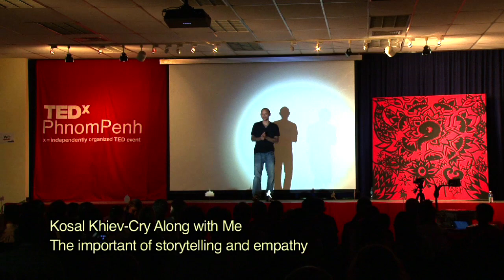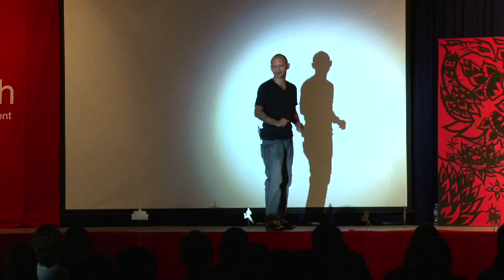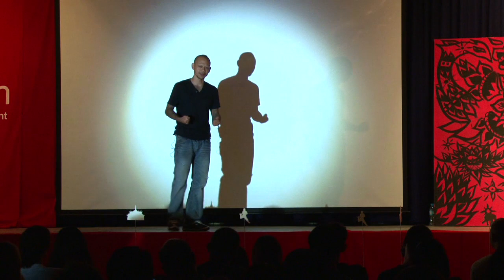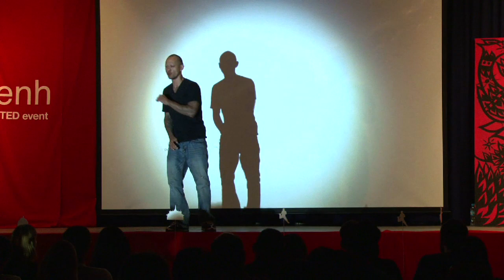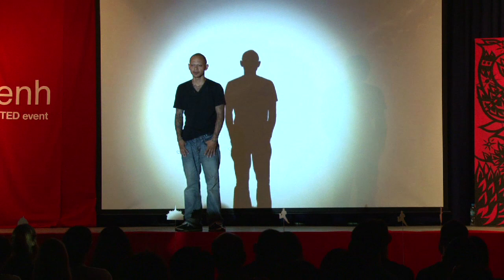TEDxPhnom Penh Kosal Khiev Cry Along with Me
Kosal Khiev is a poet, tattoo artist, and survivor of the US prison system.  Born in a Thai refugee camp, Kosal's family fled to the U.S in 1981. At the age of 16, Kosal was arrested in a gang fight and charged with attempted murder. Kosal was tried as an adult and sentenced to 16 years in a state penitentiary. Spoken word became his creative channel to tell his own story and transform his anger, regrets, and experiences into a poetic art form. Kosal was deported to Cambodia upon his release. Here, has been selected as the first artist-in-residence with Studio Revolt, where he is collaborating on "Spoken Kosal: Verses in Exile," a series of short films featuring his poetry. Kosal lives as an exiled American in Phnom Penh where he continues to share his story and art.